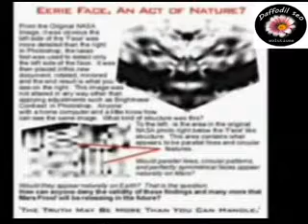Photo Compilation Of Mars,unseen Video From Nasa 2013